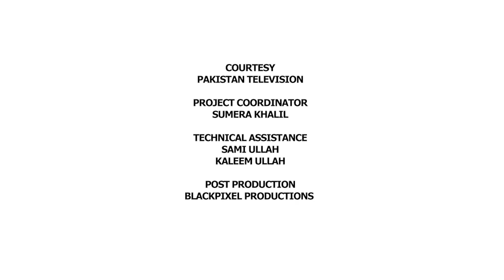Tum Jo Chaho Tu Suno | Kanwal Naseer in conversation with Moneeza Hashmi | Interview |Pakistan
Kanwal Naseer or Kanwal Hameed  was a Pakistani Newscaster at Pakistan Television Network, having the honor of being Pakistan's first female news presenter and anchor. She made her first appearance for PTV on 26th November, 1964. Kanwal made her media debut at the age of 6 or 7 on radio. She worked for state-run Pakistan Television Corporation for nearly 50 years. In 2015, she was awarded the Pride of Performance by President of Pakistan. She died on March 25, 2021 in Islamabad, Pakistan after a brief illness.She was working on FM radio  till her last.